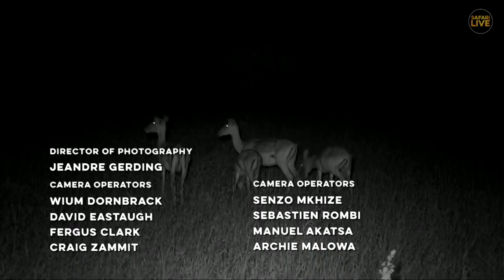Safari Live - Day 143 | Nat Geo Wild